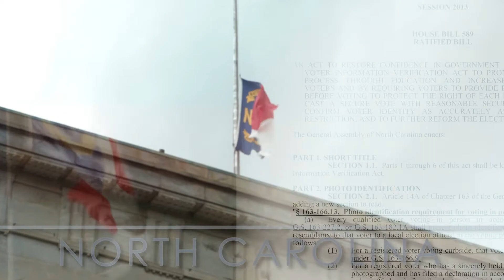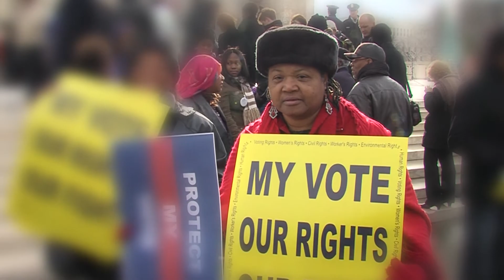Gregory K. Moss - N.C. Voting Rights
Gregory K. Moss was disenfranchised in 2014 after North Carolina passed H.B. 589, a monster voter suppression law rushed through just weeks after the Supreme Court gutted the Voting Rights Act. This is his story.